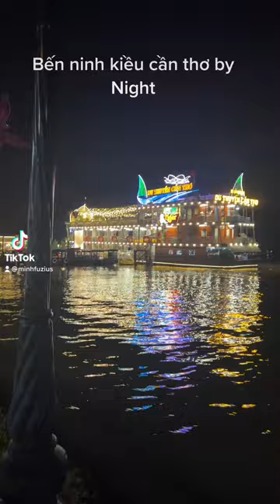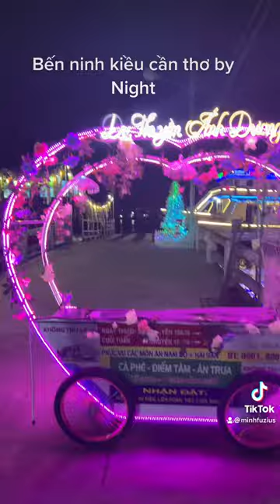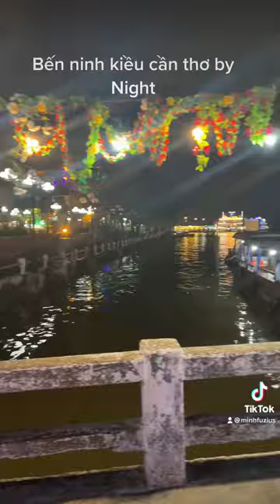Bên ninh kiểu cần thơ by night